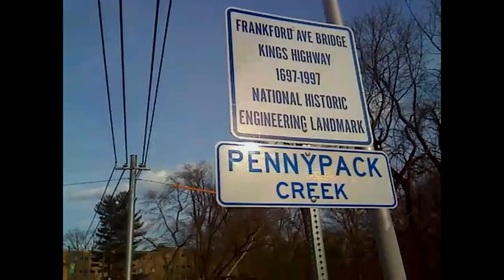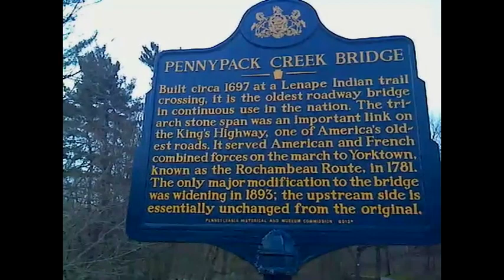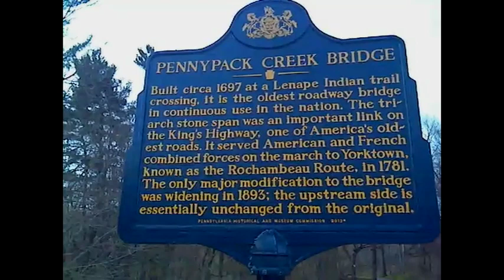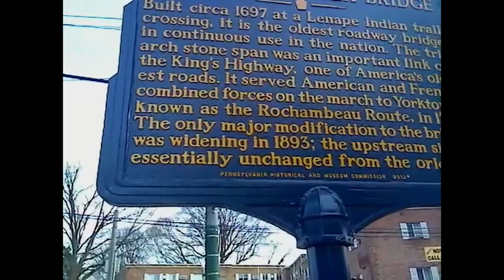George Washington Highway & Bridges "Oldest Bridges In USA History" Philadelphia PA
After Washington defeated English the name changed from Kings Highway Kings Bridge to Washington Highway and Washington Bridge
And George Washington on his Horses crossed this bridge over his 1st Ignaluration Parade over this bridge
My other video of his house in ruins about 200 feet away Welsh ave and Franford ave now
Washington highway now called Frankford Ave
History Of Usa History Philadelphia Pennypack Park Homesburg Pa Northeast Philadelphia Frankford Ave use to be called Kings Highway
Oldest Know Bridge still in use USA
Philadelphia , Pa
Metal Detecting